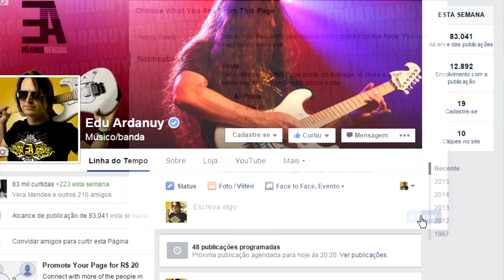Como ficar antenado nas novidades com Edu Ardanuy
Posto aqui um vídeo explicando como ficar antenado nas publicações que faço em vídeo sobre dicas de guitarra, vídeos de shows e outras novidades que posto nos meus canais de comunicação on-line.